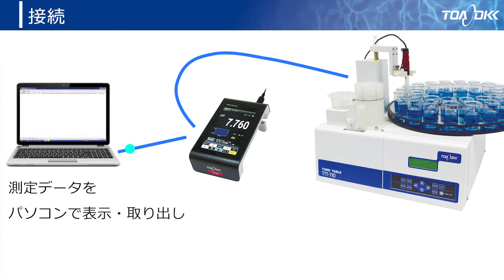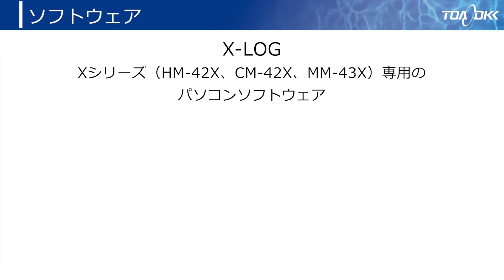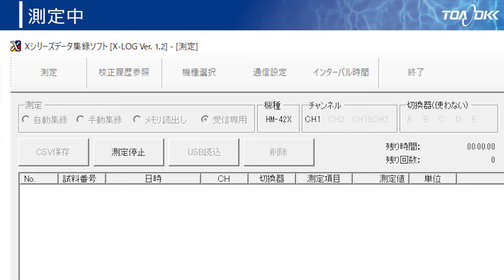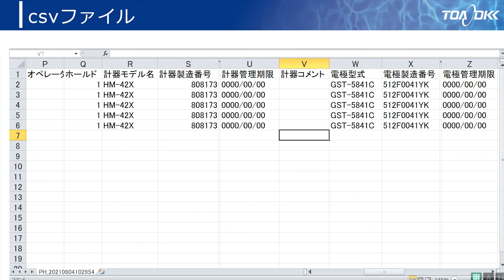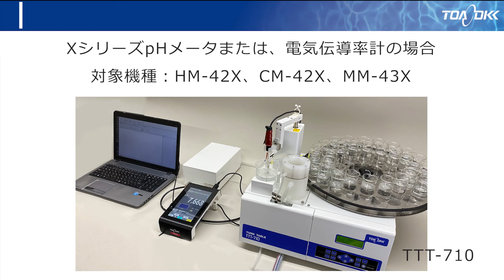ターンテーブル + pHメータ、電気伝導率計 パソコン接続の概要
ターンテーブル（型名：TTT-710）対象機種：HM-42X、CM-42X、MM-43X
「pH、またはECをターンテーブルで測定して、データをエクセル（csvファイル）で管理したい」「パソコン専用ソフトの概要が知りたい」などでお困りのお客様にお勧めです

00:00  オープニング
00:27  接続
01:19  ソフトウェア
02:05  画面紹介
03:08  データ保存
03:32  csvファイル

ご注意
・ご利用の際は、本体及び、X-LOGの取扱説明書を参照ください。
・本動画はこちらの機種に、USBケーブル接続の場合の手順となります。
・他の接続方法や旧機種については設定やケーブルが異なりますので、ご了承ください。